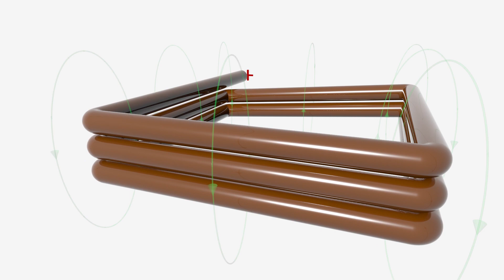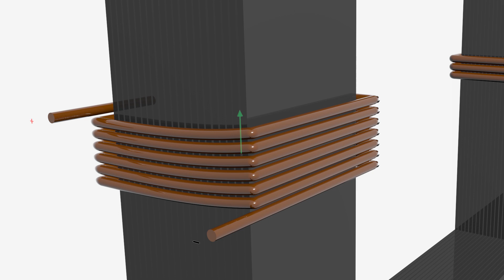How Electrical Transformers Work -- ANIMATION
Electrical Transformer explained with an animation.